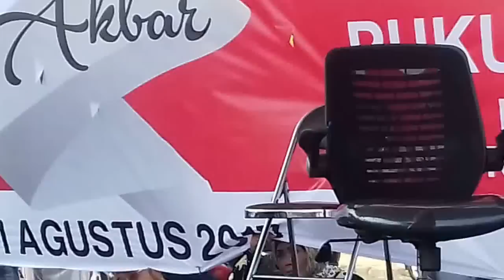Keren Abis Ceramah Gaul Ustad Evie Efendie - Unique lecturer in metal shirts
Sumedang 29 Agustus 2017                               Evie Effendi adalah seorang penceramah Bandung. Beliau sekilas tak tampak seperti ustadz, gayanya nyentrik, penampilan memakai kupluk, dan gaya bicaranya gaul, nyunda. Dengan gaya tersebut ia mudah diterima oleh kalangan remaja dan pemuda.

Seperti pengakuannya dalam salah satu tausiahya, sebelum terjun ke dunia dakwah, Ustadz Evie Effendi menjelaskan bahwa awal awalnya, ia merasakan resah, gelisah, gundah gulana yang tak terjawab. Lalu dengan ijin Allah, ia diberikan secercah kesadaran bahwa ketenangan dalam hidup bukan dari materi.

Untuk menambah ilmu agama, ia pernah pesantren namun tidak lama, sehingga tidak pernah tamat. Hal tersebut dikarenakan kebutuhan akan pekerjaan.

Ust. Evie pernah bekerja selama 15 tahun di sebuah pabrik Riset and Development (R&D), Maching Colour, warna denim.

Ustadz Evie memulai dakwahnya di jalan atau Dakwah On The Street. Setelah beliau berhijrah dari pekerjaan yang telah dijalaninya selama 12 tahun, yakni meracik 105 warna diracik menjadi celana jeans dengan label merk merek terkenal.

Ustadz Evie Effendi, Berdakwah secara Asik, Unik, dan Pantun yang Memikat Hati. “Jangan lupa bahagia” itulah kata yang selalu Ustadz Evie Effendi sampaikan dalam setiap ceramahnya.